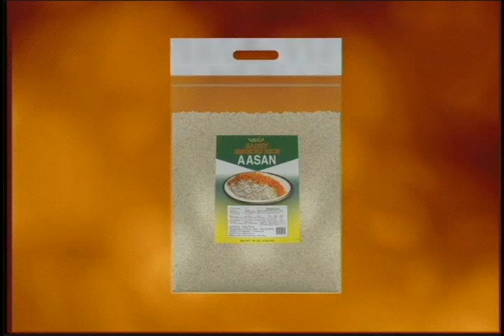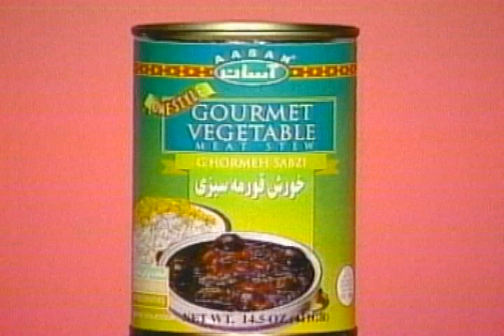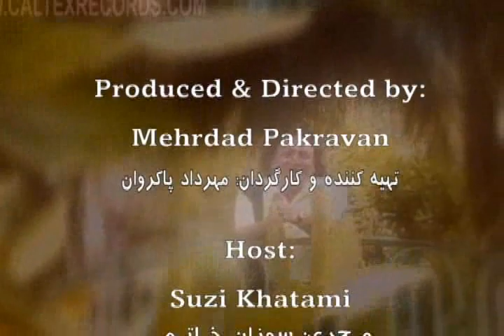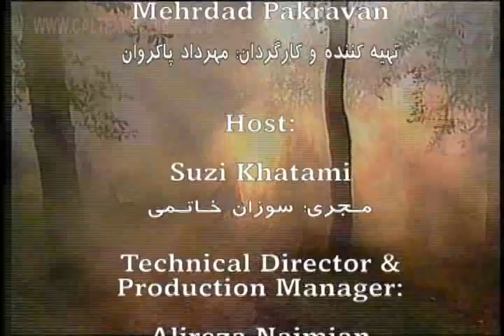Tanin TV Show | شو تلویزیونی طنین